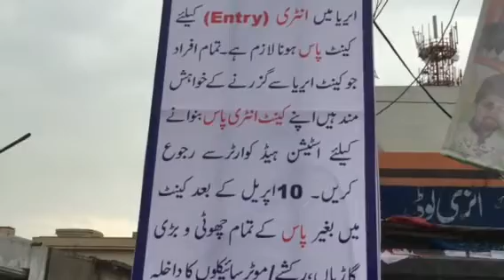Apeal for Jhelum 2016